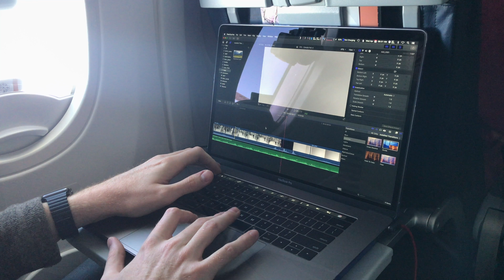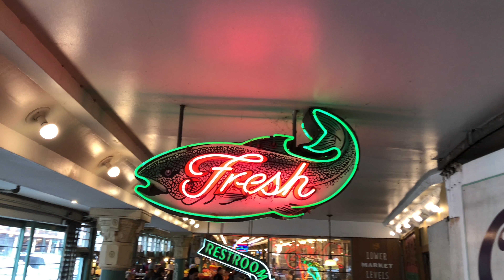CA'S BDAY IN SEATTLE | Seattle, WA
Vlog 20- Country U.S.A.

Hello from Washington State! In this video we travel to rainy Seattle in celebration of CA's Birthday and our 1st wedding anniversary. Travel with us as we explore Washington State!

Outoftownbrown's is the travel vlog channel of Courtneyann & Joe Brown. We share our travels with you in the hopes you will feel inspired to get out there and travel too!